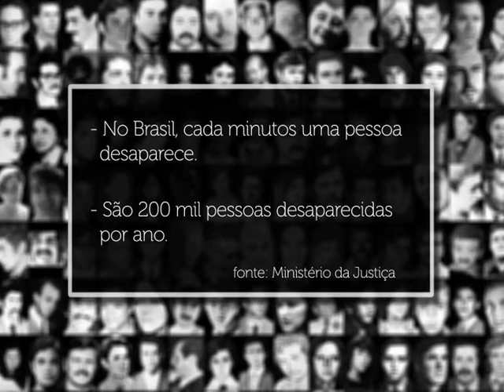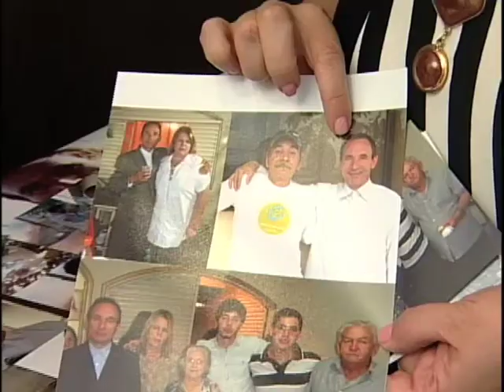Repórter Justiça - Pessoas desaparecidas ( 03/10/15) (1/3)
O Repórter Justiça desta semana fala sobre pessoas desaparecidas. Você vai conhecer famílias que enfrentam dificuldade em encontrar parentes que desapareceram há anos. Entenda as leis que envolvem esse tema. Atualmente, não é preciso esperar 24 horas para registrar na polícia o sumiço de alguém. Se a pessoa não for localizada, pode ser pedida na Justiça uma Declaração de Ausência. O documento permite, de acordo com o advogado Paulo Thompson, especialista em Direito Civil, “a nomeação de um curador que cuide do patrimônio do ausente”. Também pode ser declarada a morte presumida. Isso acontece em casos de acidentes trágicos, como o ocorrido com o voo MH 370 da Malaysia Airlines. O boeing com 239 pessoas desapareceu em março de 2014, quando voava de Kuala Lampur, na Malásia, para Pequim, na China.